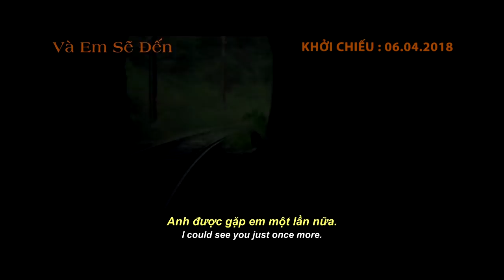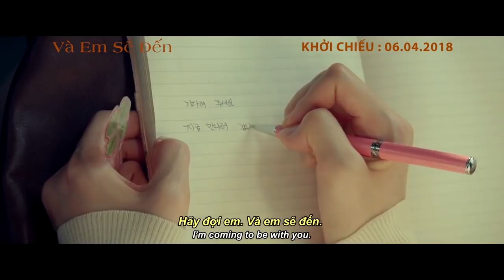(Official Trailer) VÀ EM SẼ ĐẾN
Phim được chuyển thể từ cuốn tiểu thuyết nổi tiếng cùng tên của tác giả Takuji Ichikawa. Được phát hành tại Việt Nam với tựa ‘Em sẽ đến cùng cơn mưa’ là một trong những cuốn tiểu thuyết văn học Nhật được yêu thích. Và Em Sẽ Đến bắt đầu với một lời hứa từ Soo A (Son Ye Jin) vào cơn mưa đầu mùa cô ấy sẽ quay về với với chồng mình Woo Jin (So Ji Sub) và con trai Ji Ho (Kim Ji Hwan). Nhưng khi trở lại, Soo A hoàn toàn không còn ký ức về thực tại các mối quan hệ mà cô từng có trước đây. Woo Jin đã từng bước để giúp Soo A khơi dậy từng ký ức mà cô đã lãng quên. Bằng những mảnh ghép từ tình yêu đơn phương anh dành cho cô, ngày hẹn hò đầu tiên từ thời phổ thông, và nụ hôn đầu tiên… Một lần nữa, Woo Jin và Soo A lại yêu nhau.